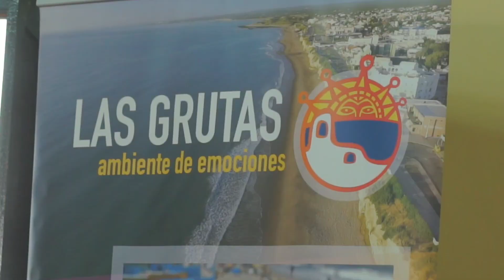La intendenta Bettina Romero firmó un convenio de colaboración con su par Adrián Casadei